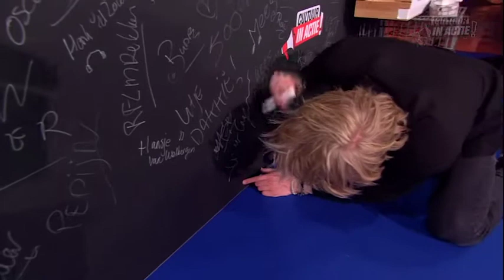Vincent Corjanus - Cultuur in Actie!